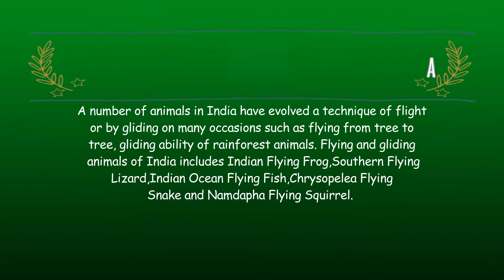The Only 5 Flying and Gliding Wild Animals of India